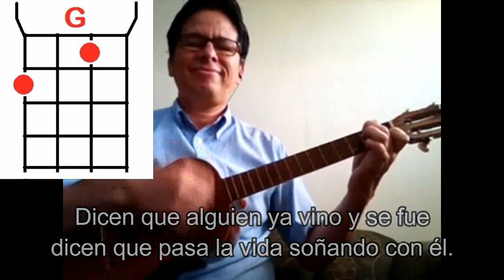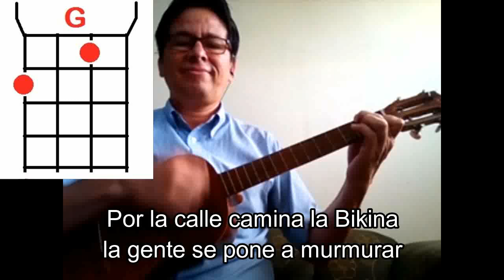LA BIKINA Gualberto Ibarreto. Letra y Acordes. Tutorial para tocar CUATRO FÁCIL, RÁPIDO Y SENCILLO.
En éste tutorial básico de cuatro acompañante vamos a aprender cómo tocar LA BIKINA del compositor mexicano Rubén Fuentes, en la voz de Gualberto Ibarreto, en el cuatro venezolano o cuatro llanero básico nivel principiante, tonalidad Sol mayor. Éste tema ha sido grabado por otros grandes artistas, entre ellos Luis Miguel.

DONACIONES
Pagomóvil:
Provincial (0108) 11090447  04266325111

LA BIKINA LETRA Y ACORDES
Por la playa camina La Bikina
la gente se pone a murmurar
dicen que tiene una pena,
dicen que tiene una pena que la hace llorar
Orgullosa, altanera y pretenciosa
por ninguno se deja cortejar.
Pasa luciendo su gran majestad,
sigue la ruta de un sueño sin volver atras.

La Bikina tiene pena y dolor.
La Bikina, no conoce el amor.
Por la calle camina la bikina
Dicen que alguien
ya vino y se fue.
Dicen que pasa la vida
soñando con el...